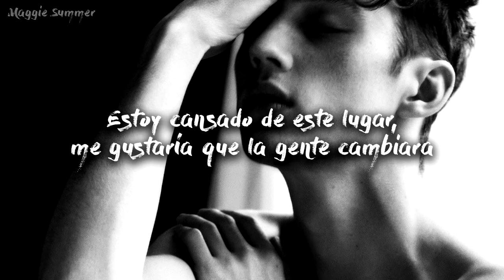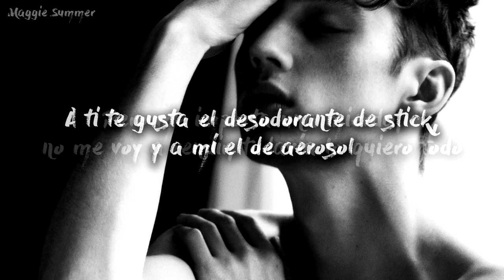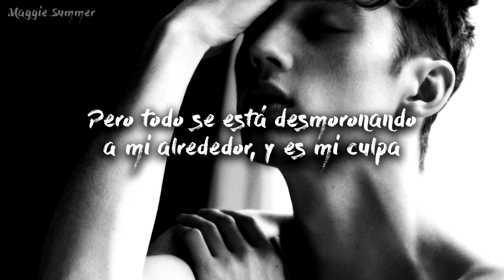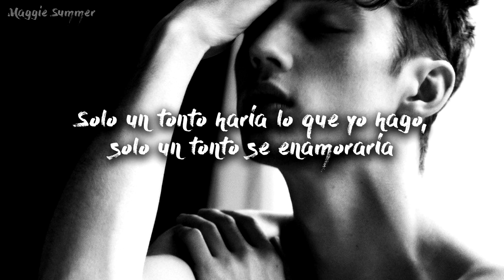Troye Sivan - FOOLS (Sub. Español)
Follow Troye!

Music video by Troye Sivan performing FOOLS. (C) 2015 Universal Music Australia Pty Ltd.

LYRICS:

I am tired of this place, I hope people change
I need time to replace what I gave away
And my hopes, they are high, I must keep them small
Though I try to resist I still want it all

[Pre-Chorus-Troye Sivan]
I see swimming pools and living rooms and aeroplanes
I see a little house on the hill and children’s names
I see quiet nights poured over ice and Tanqueray
But everything is shattering and it’s my mistake

[Chorus-Troye Sivan]
Only fools fall for you, only fools
Only fools do what I do, only fools fall

Oh, our lives don’t collide, I’m aware of this
We've got differences and impulses and your obsession with
The little things you like stick, and I like aerosol
I don’t give a fuck, I'm not giving up, I still want it all

[Chorus - Variation-Troye Sivan]
Only fools fall for you, only fools fall

[Bridge-Troye Sivan]
Only fools do what I do (only fools)

[Outro-Troye Sivan]
(Only fools)
(Only fools)
(Only fools)
(Only fools)